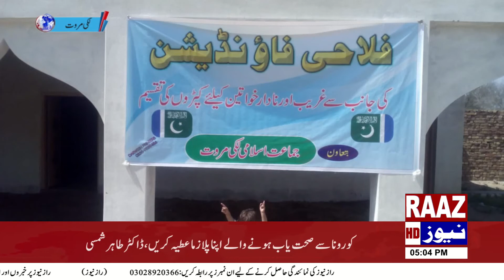فلاحی فاونڈیشن لکی مروت کے مختلف علاقوں میں یتیموں، بیواوں اور مستحقین میں عید کے کپڑے و دیگر سامان